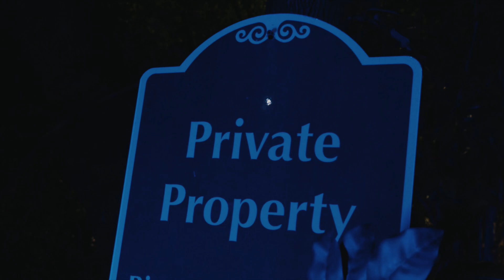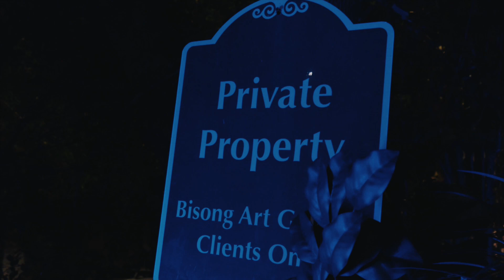Lil Twiiz x LDDaGoat - “Collective” (Music Video)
Lil Twiiz and LDDaGoat link up for their first highly anticipated collab music video !!!

Shot By : FlawlessFilmz